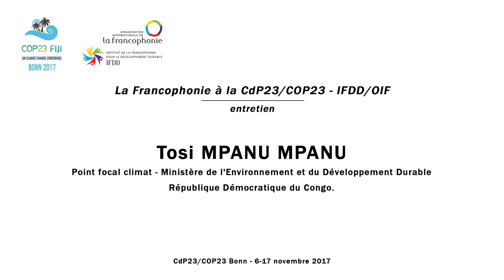[COP23] Entretien avec M. Tosi MPANU MPANU - Point focal climat - Ministère Environnement [...], RDC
Entretien réalisé dans le cadre des activités de la Francophonie à la 23ème Conférence des Parties sur les changements climatiques (CdP23/COP23) - Bonn - du 6 au 17 novembre 2017.